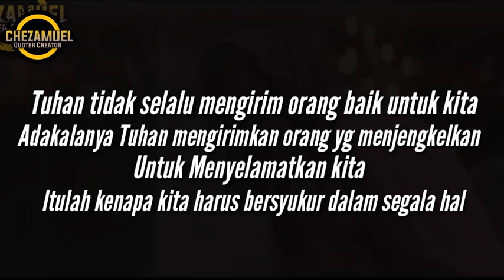Hikmah Dibaliknya...😮 Tonton Video Sampai Habis...